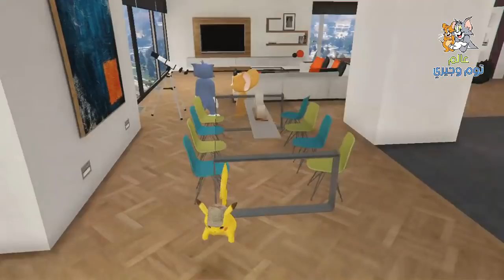الاستاذ الكريه بالدي يستولى على العالم | قراند 5 | GTA 5 !!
😍شكر خاص لكل اخ و اخت يدعموا القناة بالنشر ولايك😍